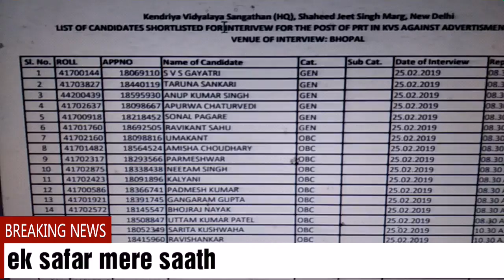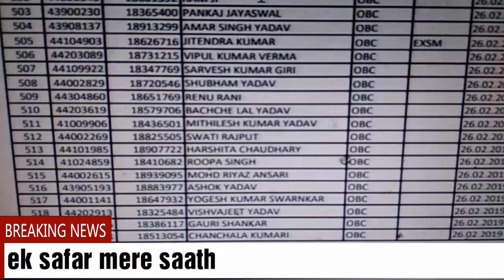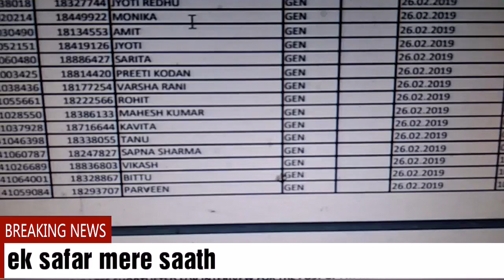KVS PRT RESULT OUT || खुशखबरी || latest updates 2018